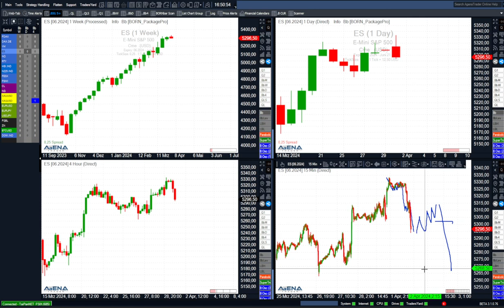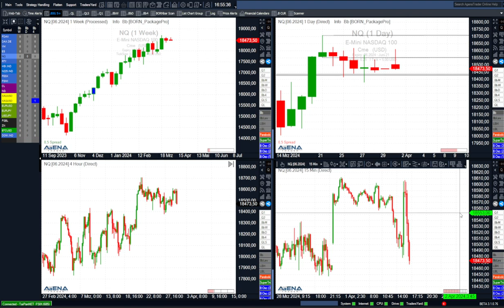US Märkte schreckhaft: Marktakteure drücken mal schnell auf SELL | BORN-4-Trading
Wichtige Termine sollte man nicht verpassen, wir schauen heute um 18:30 Uhr im Wochenausblick auf die wichtigsten Punkte:

Risikohinweis